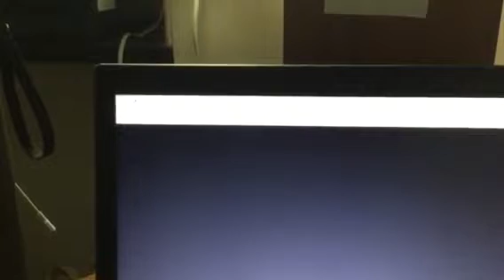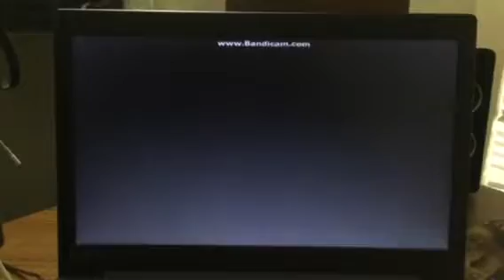🎹🎹🎹🎹🎹🎹princess diaries 2 movie